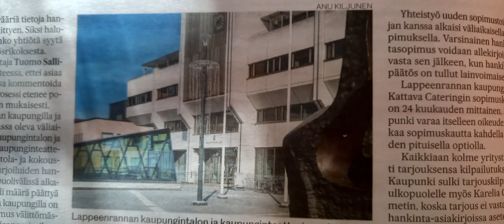Lehtikatsaus kuvina 2